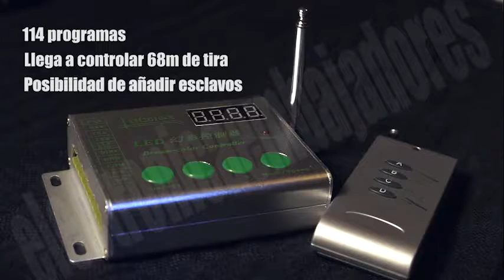ILBA010 & IITLZG1: TIRA LED MAGICA (MAGIC STRIP LED)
Categorías
ALTAVOCES
ANTENAS
BATERIAS, PILAS Y CARGADORES
BOBINAS Y NUCLEOS
BOTONES Y MANDOS
CABLES
CABLES (ACCESORIOS)
CAJAS PARA ELECTRONICA
CAMARAS Y ACCESORIOS
CIRCUITOS IMPRESOS
CONDENSADORES
CONECTORES
CONEXIONES
DISIPADORES Y ACCESORIOS
ELECTRONICA DOMESTICA
FUSIBLES, PORTAFUSIBLES, TERMOSTATOS, ...
HERRAMIENTA
IMPRESION 3D
ILUMINACION Y SEÑALIZACION GENERAL
ILUMINACION ESPECTACULAR
IMANES Y ELECTROIMANES
INSTRUMENTACION
INSTRUMENTOS DE PANEL
INTERRUPTORES, CONMUTADORES, PULSADORES
KITS CEBEK
KITS VELLEMAN
MODULOS ELECTRONICOS
MOTORES, SERVOMOTORES, ...
PC & MULTIMEDIA
RACKS
RELES
ROBOTICA
RESISTENCIAS Y POTENCIOMETROS
SISTEMAS DE ALIMENTACION
SEGURIDAD
SEMICONDUCTORES
SONIDO
SENSORES
e-TEXTIL
TRANSFORMADORES
VENTILADORES
ZUMBADORES
Está en Home | ILUMINACION ESPECTACU... | MODULOS Y TIRAS DE LED | TIRA DE LED RGB MAGIC - IP20 - 30 LEDS/M SMD5050 - EPISTAR
TIRA DE LED RGB MAGIC - IP20 - 30 LEDS/M SMD5050 - EPISTAR
Ref. ILJ5MG1 DisponibleDisponible

Cantidad

0
 añadir al carrito »
SE VENDE POR ROLLOS DE 5 METROS Y SUELTO. 1 unidad = 1 metro
Características La tira LED RGB MAGICA ofrece más posibilidades que las tiras RGB clásicas, pudiendo configurarla para que cada led de la tira funcione de forma independiente iluminando de un color diferente.
Realiza efectos de colores con los 256 colores que soporta cada LED. Se controla en grupos de 3 LEDs con un bus de datos prioritario, así es posible obtener efectos de luz especiales como colores continuos y muchos más.
Es flexible, autoadhesiva y lleva el chip de alta potencia lumínica SMD5050.
Esta tira incorpora un chip TM1809 cada 3 led (10pcs/metro)
placa de circuito impreso flexible y resistente con protección IP67
300 LEDs muy luminosos Epistar (tipo 5050)
apto para publicidad luminosa y señalización
se puede cortar cada 3 LEDs